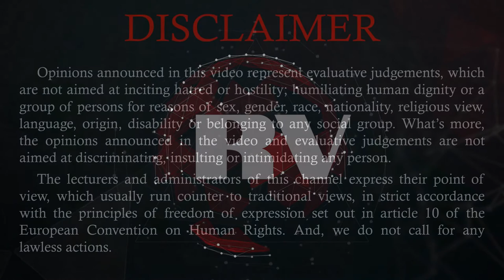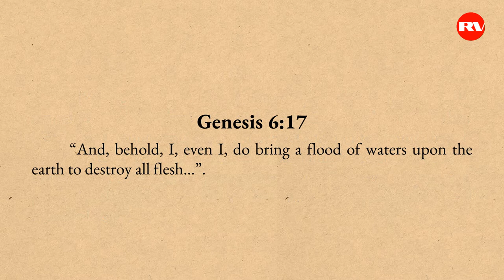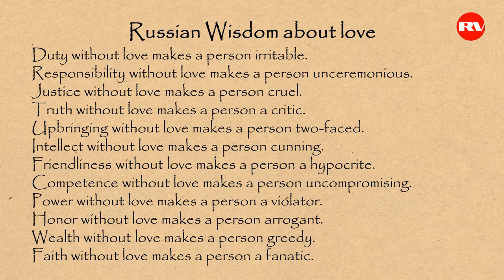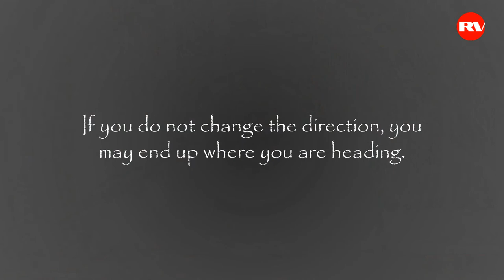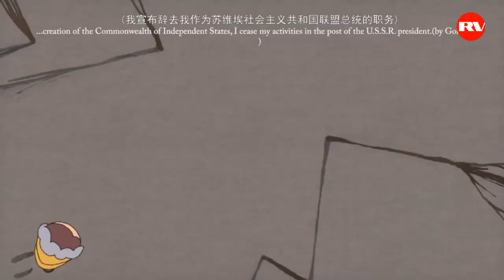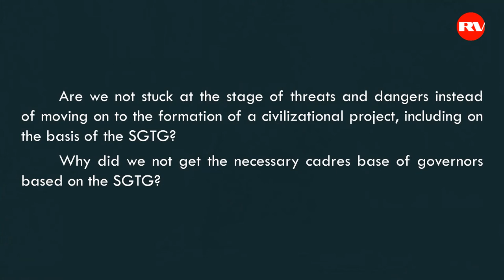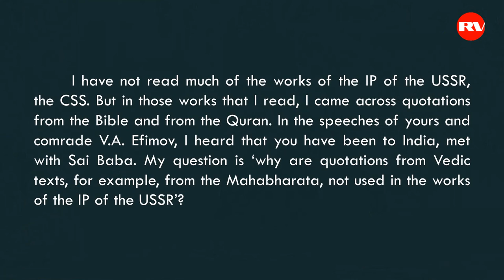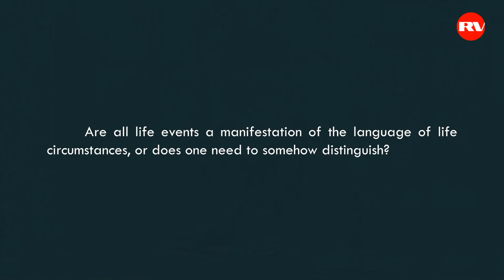The Sad Legacy of Atlantis... | Vladimir Zaznobin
In this lecture given by Vladimir Zaznobin on the 21st of December, 2013, he talks about the legacy of the civilization of Atlantis, about essence and prospects of the 3 current global civilizations, Western, Eastern and Russian, and much more.

0:26 — Introduction
07:14 — The Fate of the Civilization of Atlantis
20:15 — 3 civilizations: Eastern Western and Russian
21:42 — China as the Centre of Eastern Civilization
28:12 — Concept of Love in the East, in the West, and in Russia
41:45 — What Awaits Us?
57:42 — What is in the Defaults of Putin's Press Conferences?
1:02:16 — Conception of Social Safety, Dead Water in the list of Extremist Literature and Vladimir Putin
1:14:03 — A Curious Chinese Cartoon and its Encoded Symbolism
1:30:53 — Questions and Answers